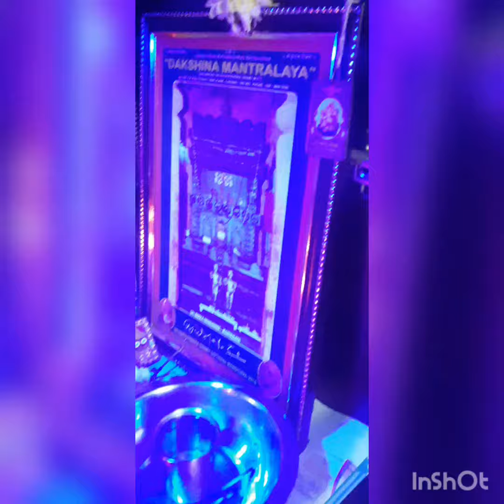our karthigai deppam decoration